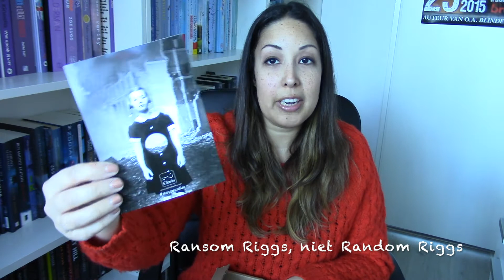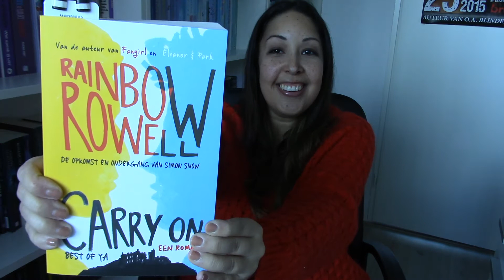Celebrate Books Box Unboxing Nr 1: Fandom | Chinouk Thijssen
Deze unboxing is van de eerste editie van de Celebrate Books Box en heeft als thema fandom.

En laat een reactie achter als je een vraag hebt of gewoon met me wil praten. :) ^^

Hoi, ik ben Chinouk Thijssen en ik ben YA-thrillerauteur, freelance redacteur voor verschillende uitgeverijen en sinds kort vlogger. Op Snapchat plaats ik dagelijks minivlogs en hier op YouTube komt twee keer per week een vlog of video online.